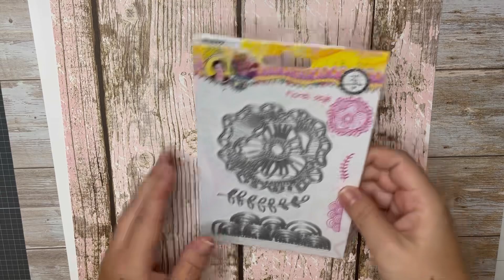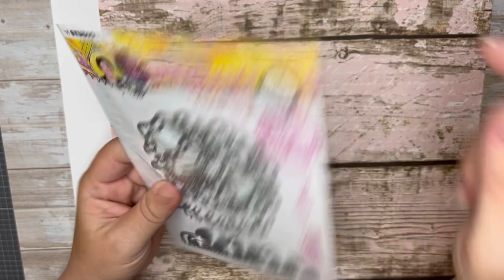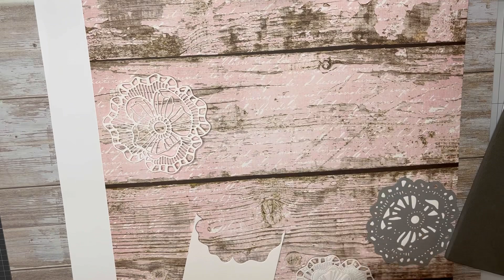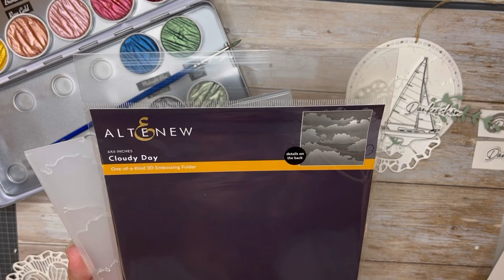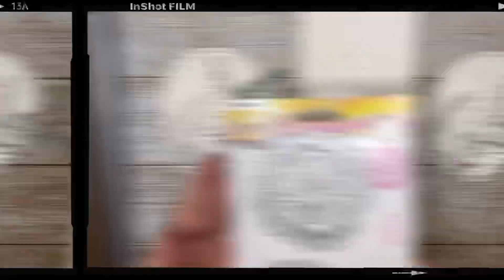MittwochsSpezial bei Creative-Depot „Meerblume“ | Inspiration Anhänger und Karte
[Werbung]

Hier findet ihr meine meist genutzten Bastelmaterialien: